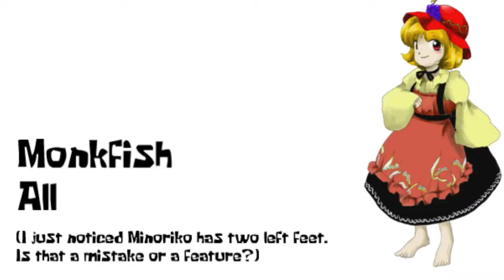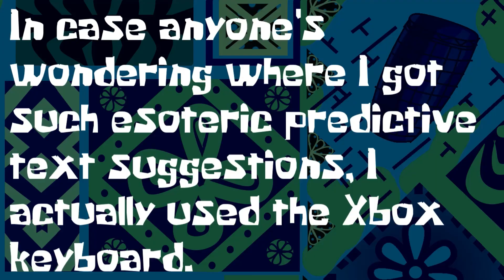Touhou Characters' Names But They're Predictive Text Suggestions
I don't usually make things like this, hence the garbage quality.  I can't believe even a machine would use an adjective like that to describe Yukari.  Not only am I disappointed in humanity, but in technology too.

Oh yeah, BGM is "Route 1 & 2" from "Touhou Puppet Dance Performance".  You should play it.  Despite being a fan-game, it's better than actual Touhou games.